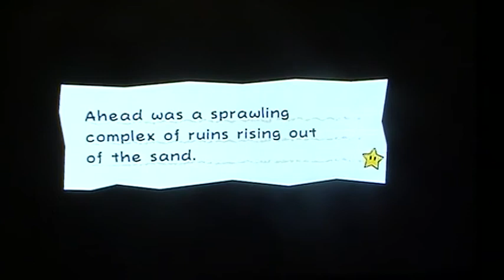LP Super Paper Mario part 7 Entrace to Yold ruins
We beat ________ and enter Yold ruins but what's awaiting us there?Maybe some buzzy betles or maybe some spiny thromps and some squiglets and squigs but that's all.Or not.WATCH IT!